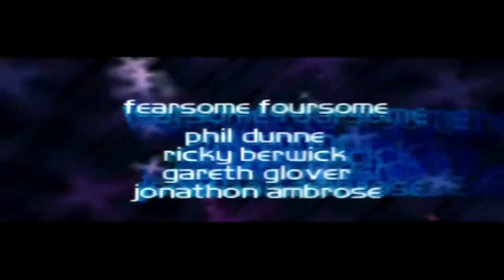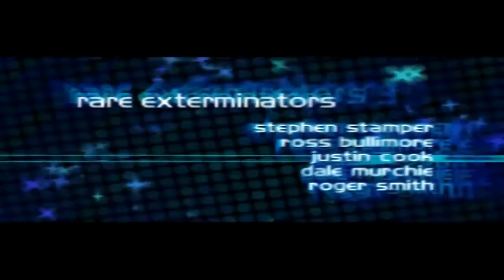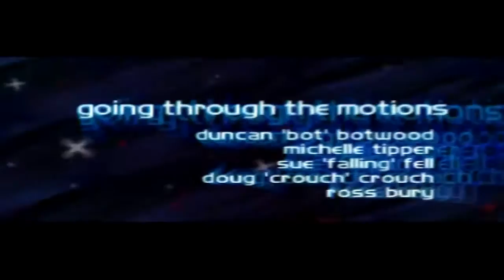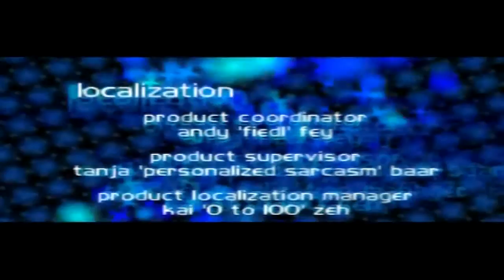Perfect Dark (Nintendo 64) -PART4- Final Stage & Ending & SECRET LEVELS!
Perfect Dark (Nintendo 64) -PART4- Final Stage & Ending & SECRET LEVELS!//_Nilshaxard